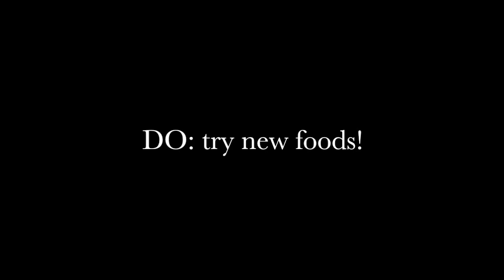Made In Italy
Project created by Leticia Gittens, Ellie Klezek, and Aubrey Karrip as a final project for the Made In Italy program. The video reflects just a fraction of what we each experienced during the 6-week program. Enjoy!

Jose Gonzalez - Step Out
OMI Cheerleader (Felix Jaehn Remix)